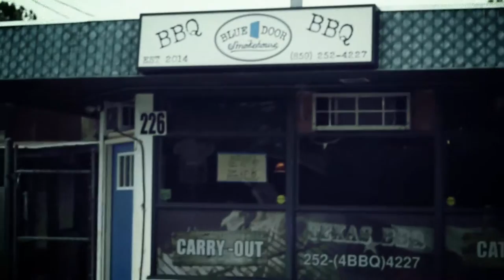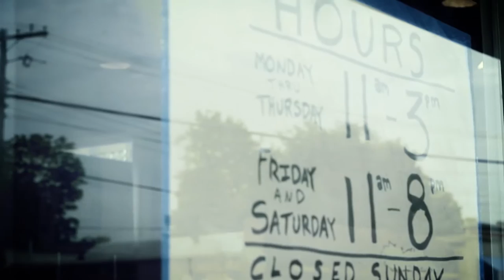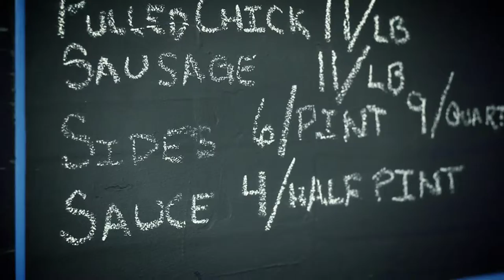Lex Rocks episode 12 Blue Door Smokehouse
Patch visits Blue Door Smokehouse in downtown Lexington.  He talks with owners Jeff Newman and John Rigby about how they brought delicious Texas style barbecue to town, their favorite side, and where they like to eat.